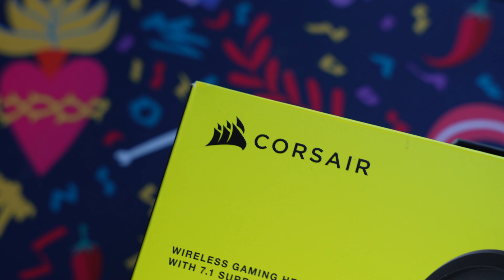Corsair HS65 Wireless Unboxing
Τα ακουστικά Corsair HS65 Wireless συνδέονται ενσύρματα στα 2.4GHz ή μέσω Bluetooth και υποστηρίζουν Dolby Audio 7.1 surround ήχο. Διατίθενται στην τιμή των 139.99€.

Μείνετε συντονισμένοι για το αναλυτικό review μας!